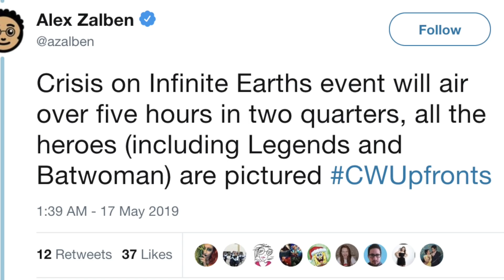Crisis on Infinite Earths Teaser Breakdown! - BIGGER THAN WE THOUGHT?!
Crisis on Infinite Earths Teaser Breakdown! - BIGGER THAN WE THOUGHT?! The Flash Season 5, The Flash 5x22, The Flash 5x22 Ending, The Flash Season 5 Finale, Cicada, Nora Allen Mistake, Nora Allen XS

--- Channel Info ---